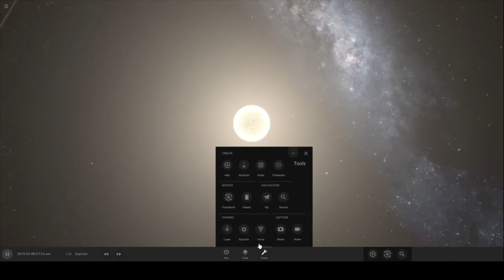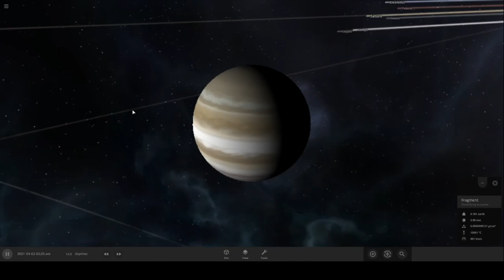we will all die oh no sun has exploded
oh no
sound:iphone eas sound